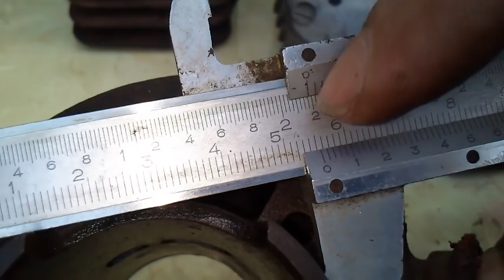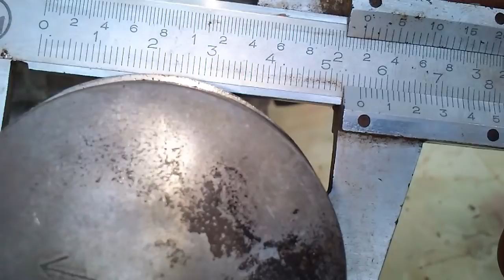白同學dio翻新EP10【二行程DIO改裝回憶錄】機車汽缸改裝／活塞修改／汽缸墊片修改／曲軸改裝／改半組全組54領導125／2T motorcycle scrapping 白同學af18 HONDA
上一部dio水冷專題影片播出後，很多熱愛2T的同學留言，想多了解一些2T的改裝資訊，
白同學特別在拍了這部【 二行程機車．改裝回憶錄 】Dio改裝．汽缸 曲軸（單元）影片
裡面有做很詳細的DIO改裝進化史比對說明，以及外面學不到的改裝密技知識傳授，
和給熱愛2T改裝想深入了解Dio改裝進化史的同學們，分享，歡迎您們播空來收看．
白同學以經盡量把影片縮到最短了，好看的改裝教學影片不嫌長，
喜歡改車的同學一定要把它看完，保証你的改車功力會更上一級，